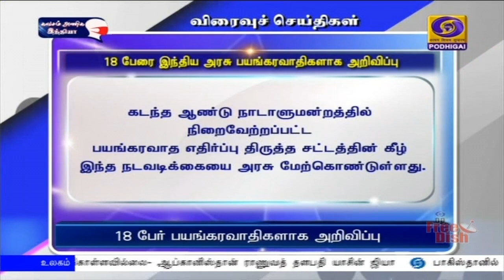பொதிகை இரவு 7.00 மணி விரைவுச் செய்திகள் [27.10.2020]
1)    ஊழல் தடுப்பு மற்றும் விழிப்புணர்வு  வாரத்தை முன்னிட்டு, மூன்றுநாள் தேசிய மாநாடு - காணொலி வாயிலாக தொடங்கி வைத்தார் பிரதமர் நரேந்திர மோதி

2)    நாடு முழுவதும் நவம்பர் 30-ஆம் தேதிவரை தளர்வுகளுடன் பொது முடக்கம்   நீட்டிப்பு -  மத்திய உள்துறை அமைச்சகம் அறிவிப்பு

3)   இந்தியா-அமெரிக்கா இடையே, ராணுவ தகவல் பரிமாற்ற ஒப்பந்தம் கையெழுத்து
** புதிய ஒப்பந்தத்தின் மூலம் இருநாடுகளுக்கிடையேயான தகவல் தொடர்பில் புது அத்தியாயம் தொடக்கம் - பாதுகாப்புத் துறை அமைச்சர் ராஜ்நாத்சிங்

4)   அரசின் தொடர் நடவடிக்கைகள் காரணமாக ஏழைகளுக்கு எளிதில் வங்கிச் சேவை கிடைக்கிறது - பிரதமர் நரேந்திர மோதி

5)   தொலைநோக்கு பார்வை, உறுதியான நடவடிக்கைகளால் நாட்டில்  எளிதில்  தொழில் தொடங்கும் சூழ்நிலை உருவாகியுள்ளது - வர்த்தகத் துறை அமைச்சர் பியூஷ் கோயல்

6)      திரிபுராவில் ஒன்பது தேசிய நெடுஞ்சாலைத் திட்டங்கள் - மத்திய அமைச்சர் நிதின் கட்கரி தொடங்கி வைத்தார்

7)   தமிழகத்தில் ஒரே நாளில் கொரோனா தொற்றிலிருந்து நான்காயிரத்து 29 பேர் குணமடைந்தனர் - புதிதாக இரண்டாயித்து 522 பேருக்கு பாதிப்பு